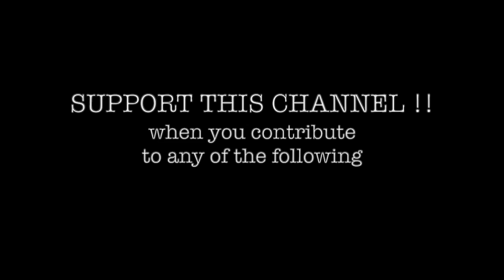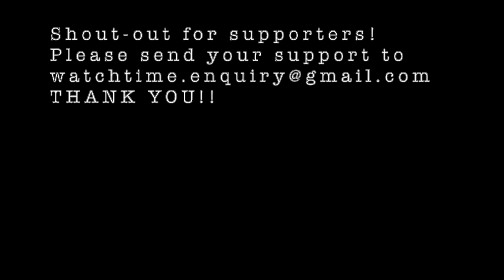The Walking Dead No Man's Land: Outpost - Against Pedro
20210121

This was created to provide ideas on how to get thru Outpost - Against Pedro.